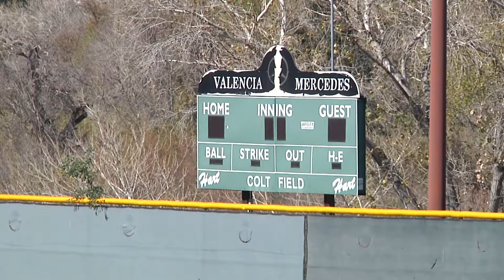Vandals crash through fence at Hart Pony baseball field, tear up turf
Vandals in a raised truck crashed through the chain link fence at the Hart Pony baseball field early Sunday morning and proceeded to churn up sod in the outfield, breaking sprinklers, destroyed turf and, quite possibly, disappointing young baseball players who could now be benched due to cancelled games.